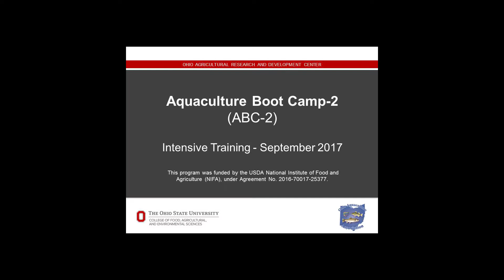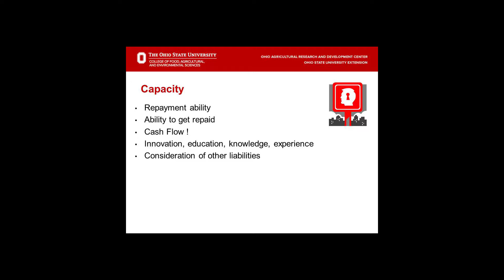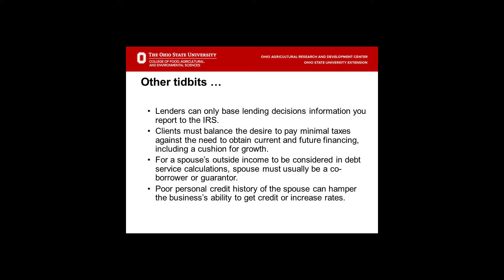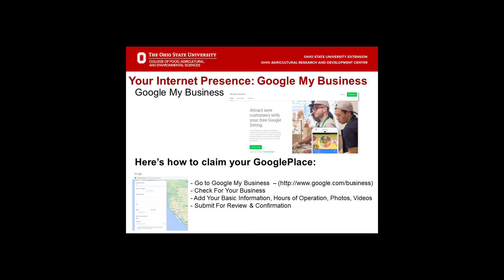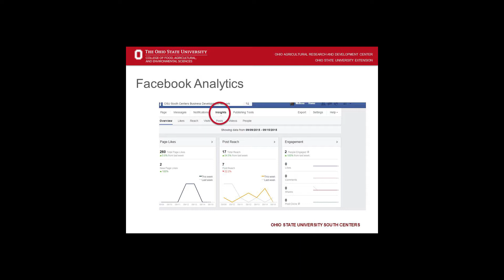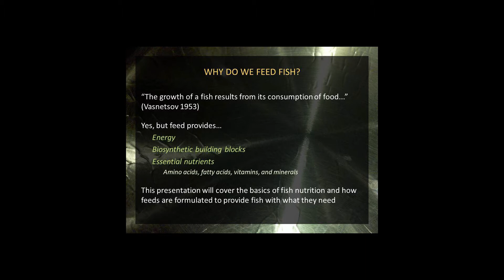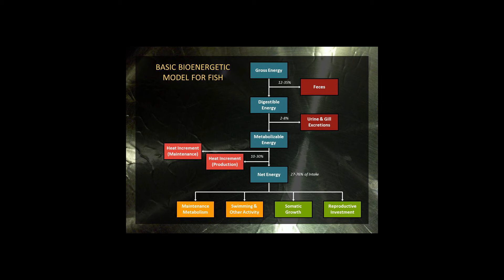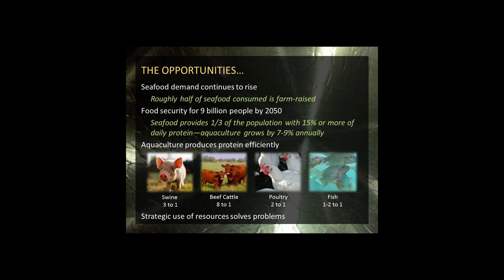Aquaculture Boot Camp-2: Intensive Training - September 2017